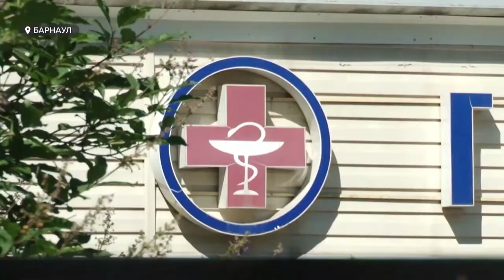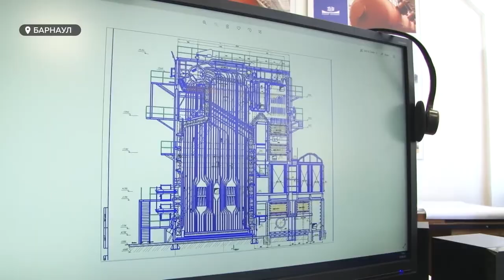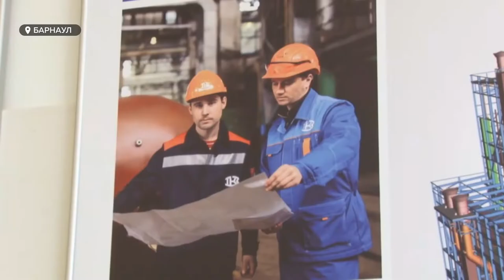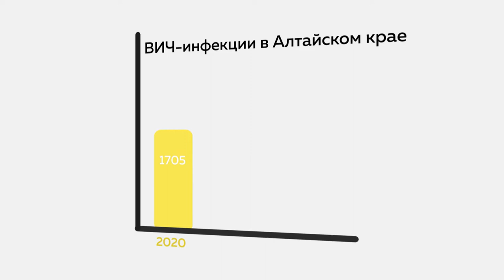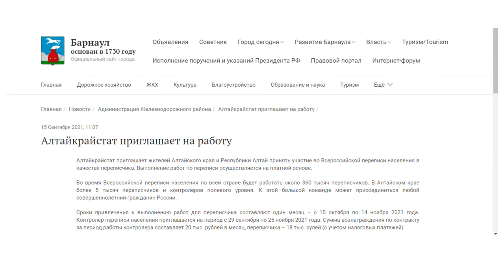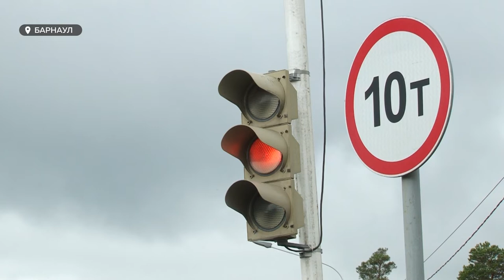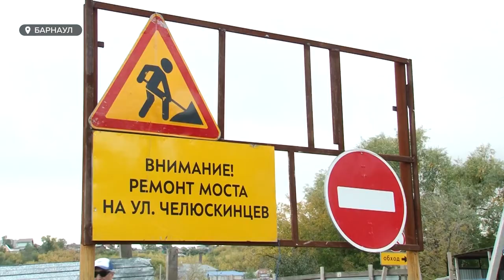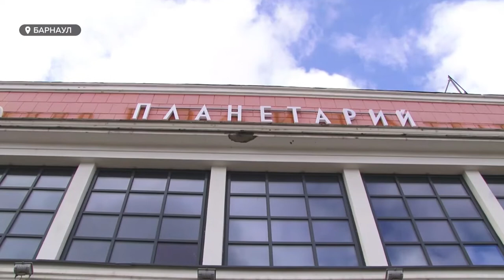«День с Толком». 21.09.2021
Смотрите в выпуске:
- Овощи, скот – всё подсчитано, а денег нет. Участники сельскохозяйственной микропереписи задерживают выплаты
- На улице Кутузова запустят реверсивное движение. Для чего и как теперь водителям двигаться по участку?
- Штурмовали подарками. Силовики сделали необычный сюрприз пациентам краевого клинического центра

00:00 Анонс
00:46 Официальный старт отопительного сезона
01:35 В Алтайском крае появилось конструкторское бюро
04:06 В Алтайском крае установлен антирекорд по коронавирусу
04:41 Бесплатно и полностью анонимно «ТЕСТ-ВИЧ: Экспедиция»
05:45 Участники сельхоз микропереписи не получили оплату за работу
07:36 На улице Кутузова должно заработать реверсивное движение
10:14 В Барнауле спецназ штурмовал здание краевого клинического центра
12:09 В крае стартуют Шукшинские дни на Алтае
13:22 Планетарий в здании бывшего кинотеатра Родина
14:07 Новости спорта